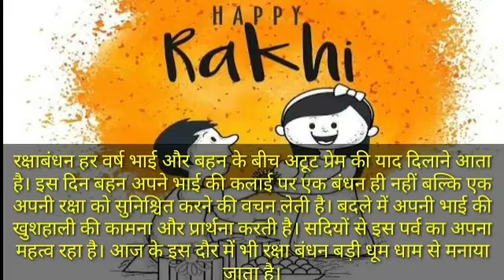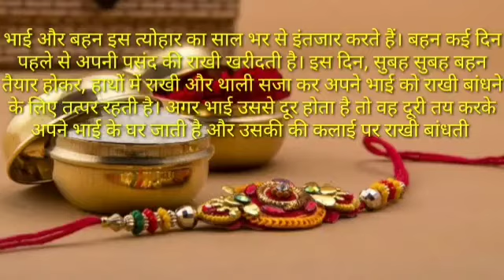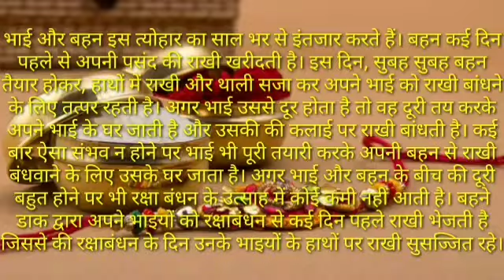Speech on Raksha Bandhan in Hindi 2022|| रक्षा बंधन पर हिन्दी निबंध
Rakshabandhan is the festival of brothers and sisters. On this day, sisters tie Rakhi on the wrist of their brothers who in turn take the oath to protect her from all difficulties and dangers. This festival has been in existence for centuries. There is a glorious history of this festival. It is said that when Draupadi in Mahabharat was in deep trouble, she called the lord Krishna for help. He instantly appeared and protected the honor of his sister. Since then, this festival has become the symbol of the brother’s and sisters love and bond.
The festivity begins early in the morning. Brothers and sisters get ready for this solemn occasion. Sisters keep the thali with sweets and Rakhi ready for her brother. She first applies Tilak on his forehead and then ties Rakhi on his wrist. Subsequently, she offers her sweets and seeks her gift. In fact, the best gift she wants is the long life of her brother. Brothers on the other hand give her gifts or money in return. Besides, he vows to extend his protection throughout her life. In India, this festival is celebrated in the rainy season which makes it all more pleasant.
There is also a tradition of sending Rakhis by post to the brothers living away from their sisters. India post used to be flooded with Rakhis to be delivered in the different corners of the country, even the world. There is also a pracice of tying Rakhis on the wrist of Jawans posted on the border by the local women. In return, they take pledge to protect the motherland from any external aggression. Now with e-commerce platforms like Amazon and Flipkart existing, sending Rakhis have become easier for sisters to their brothers. All they have to do is to book Rakhi online and provide the address of their brothers. Automatically, Rakhis get delivered at the doorstep of brothers well before time. Even though, the time has changed a lot but the relevance and importance of Rakhi have stood the test of the time. The look of Rakshis has also undergone a sea change but the strength of the bond hidden in the thread of Rakshis still stands intact.